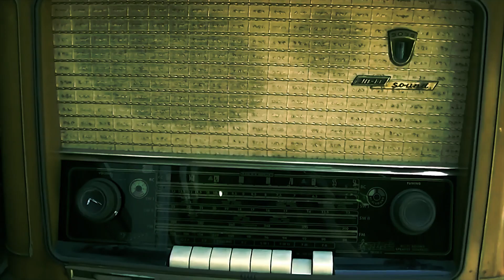Damien - C'est légal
Paroles et musique par Damien

Lyrics:
Puff puff c'est légal

Mesdames, mesdemoiselles, messieurs, LGBTQ, Tant mieux!
C'est avec beaucoup de fierté que je vous annonce qu'on peut maintenant fumer de la "beu"
Si vous étiez de ceux qui se faisaient arrêter pour un gramme ou deux
Vous pouvez dormir en paix, votre prochain joint sera pas le théâtre d'un drame douteux
Shout out Justin Trudeau, mon candidat dans Papineau,
Il était temps qu'on arrête de nous considérer marginaux
J'fûme en sandale sur mon patio, ça fait pas de moi Al Pacino
Qu'on arrête de mettre en prison le monde qui fûment des barreaux
Refrain
Depuis que c'est légal ma mère me laisse fumer dans la maison
J'peux allumer sans raison, c'est rendu que je puff entre chaque bouchée de cresson
Depuis que c'est permis j'me roule des perches chez ma belle famille
J'roule des flèches assis dans le taxi, j'allume des mèches et je fête la vie
Je m'installe au parc avec mon pique-nique, après j'en fume un ptit vite vite
Tant que je paye mes taxes je peux fumer 8 spliffs, au pire 4 chaque pis on sera kif-kif
Les polices maintenant je leur dis "allo"
Je leur ai même offert des gâteaux
Au douane, ça a passé comme des Marlboro
Mais la meilleure place pour trouver de la bombe c'est l'hôpital parce que
C'est médical à ce que je sache, c'est herbal c'est natural

Le tabac d'artiste est maintenant offert à bas tarifs
Les spliffs, les cigarette comique sont aussi chic que le gin tonic
Bombe atomique, hydroponique, hostie de grosse pipe remplie jusqu'au filtre
Faut qu'on célèbre ça de ville en ville à puissance mille, tout baigne dans l'huile!
Fumer du pot avant c'était tough, il fallait toujours se checker pour être sûr qui personne qui spotte
À Cette heure on fait ça live, des précautions il y en a pas 13
Il faut juste s'assurer qu'il y a pas d'enfant dans les manèges

Refrain

Damien Damien chanteur rap Quebecois chanteur Quebecois J'essaye d'arreter pot mariluana legalize weed herbe fumer smoke cannabis drogue canada legaliser tj'essaie hiphop quebecois quebec guitare hip hop Quebecois rapper Quebecois raper rapeur rappeur Quebecois videoclip musique music plus hip-hop Quebecois hip-hop français hhqc La Roue du Rythme